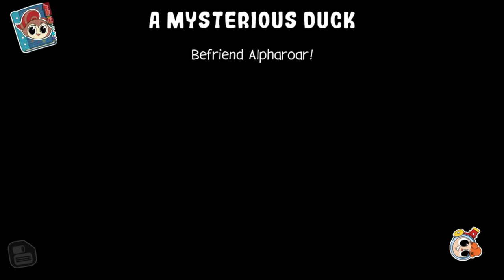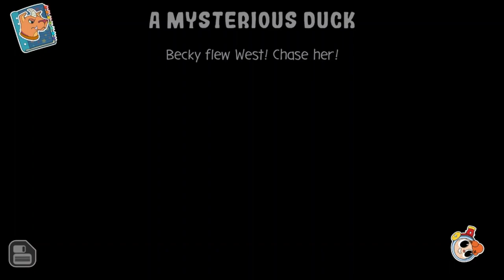Juicy Games Plays Rainbow Billy: The Leviathan: Part 3-DISCO BROCCOLI!!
We Meet some new Pallies and Get Funky!